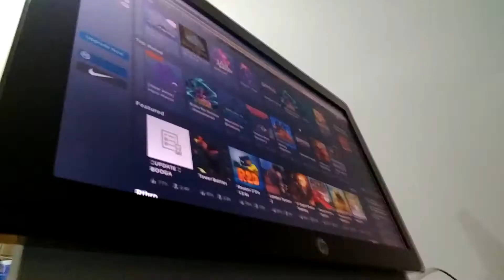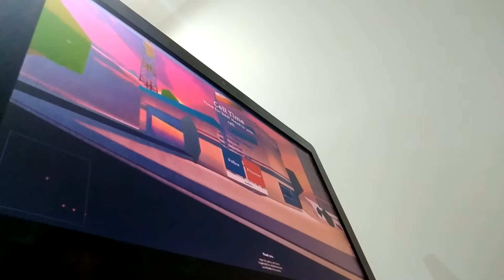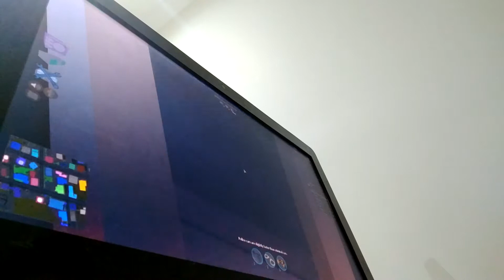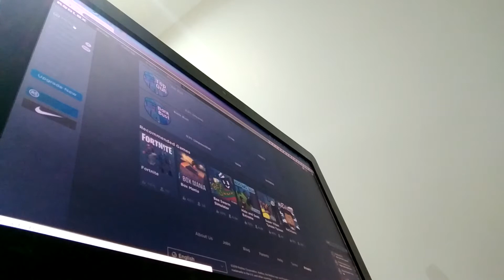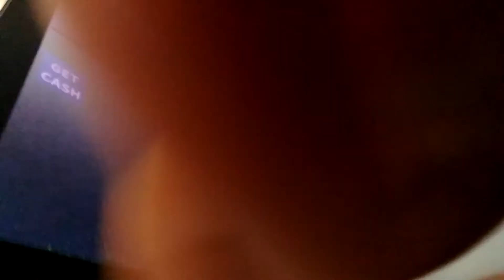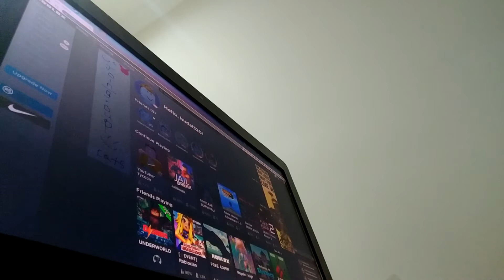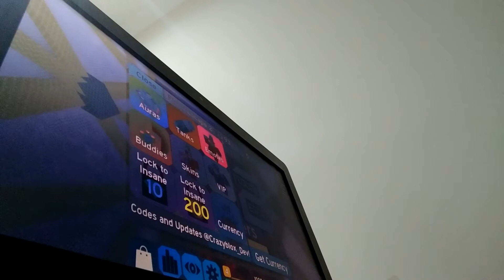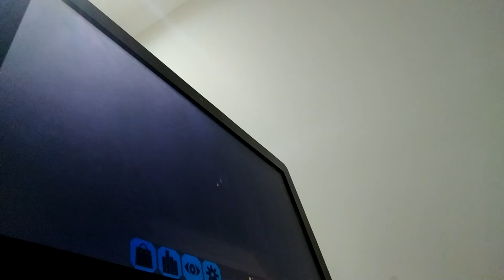Jailbreak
I know you guys out there have been waiting for such a long time for me to do a Jailbreak video. So I decided to do a Jailbreak video. Up there says Alex320 TGV. And also, check out the Jailbreak Merch. From Badimo, the game's Creater. See you all tomorrow. And have a good night folks. I love you guys so much. 😍